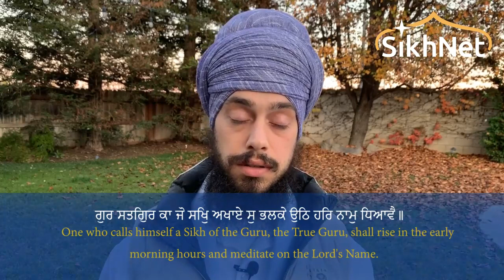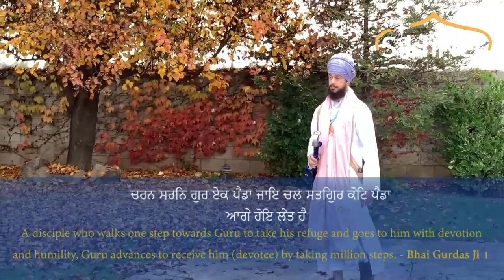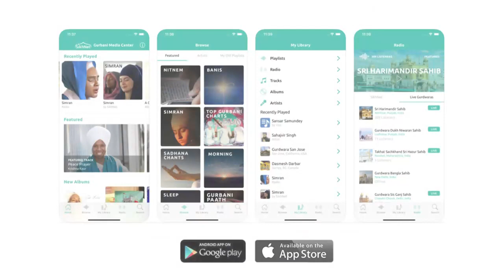Hardev Singh on his Sikh Experience - SikhNet com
Wahe Guru ji ka Khalsa, Wahe Guru ji ki Fateh!

"ਚਰਨ ਸਰਨਿ ਗੁਰ ਏਕ ਪੈਡਾ ਜਾਇ ਚਲ ਸਤਿਗੁਰ ਕੋਟਿ ਪੈਡਾ ਆਗੇ ਹੋਇ ਲੇਤ ਹੈ ।
A disciple who walks one step towards Guru to take his refuge and goes to him with devotion and humility, Guru advances to receive him (devotee) by taking million steps. - Bhai Gurdas Ji

I know without a doubt that I am where I am today because in my darkest hour SikhNet gave me the tools to walk toward the Guru. Today I feel the Guru in every step I take.

This past year, I took the most wondrous step of my life! I married this amazing woman and I know God and Guru led me to her.

My name is Har Dev Singh. I love working with SikhNet during their year end fundraiser because SikhNet has been a lifeline for me.

Please watch my short video and give today to support SikhNet's amazing work which is a lifeline for so many!

Sikh | Sikhism | Sikh History | Sikhi | Guru Nanak | Guru Gobind Singh | Khalsa | Gurubani | Golden Temple | Darbar Sahib  | SikhNet